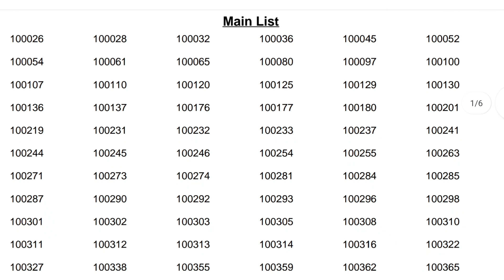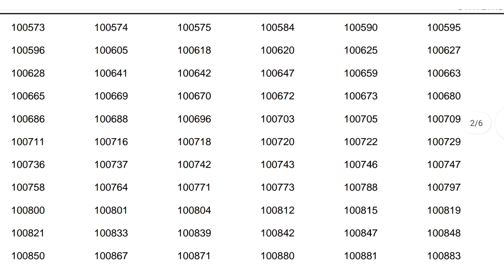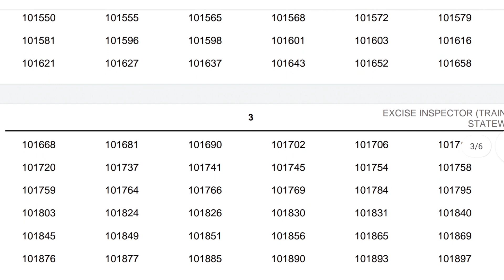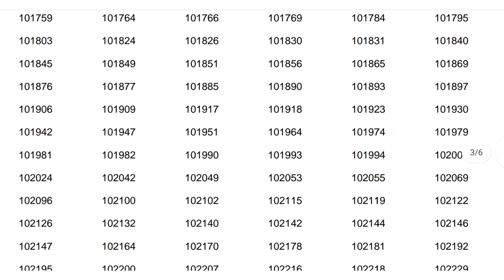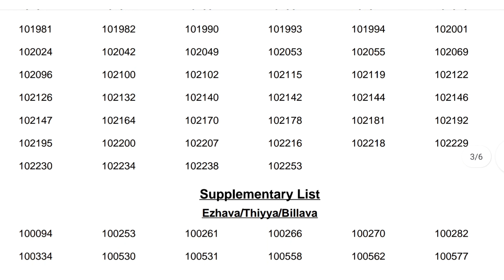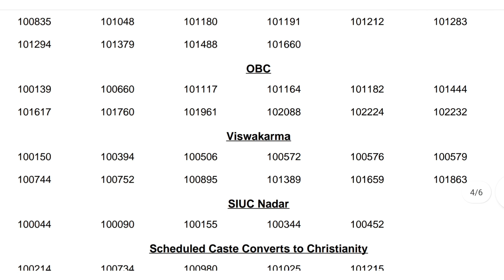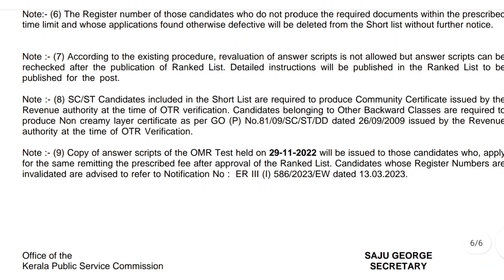📢 KERALA PSC SHORTLIST PUBLISHED EXCISE INSPECTOR (TRAINEE) (DIRECT) - EXCISE DEPARTMENT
📢 KERALA PSC SHORTLIST PUBLISHED EXCISE INSPECTOR (TRAINEE) (DIRECT) - EXCISE DEPARTMENT @literaturemanifesto